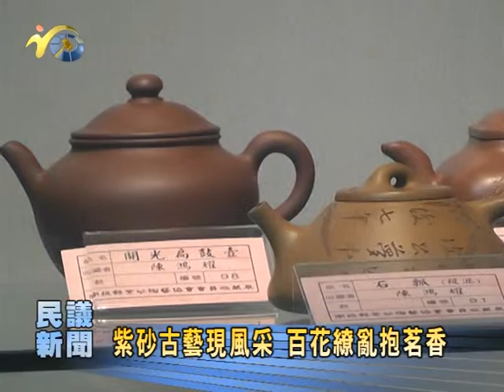P1010724 15 14新聞7 紫砂古藝現風采 修